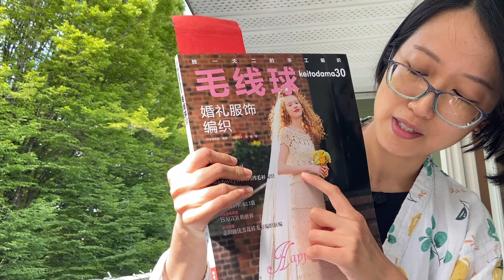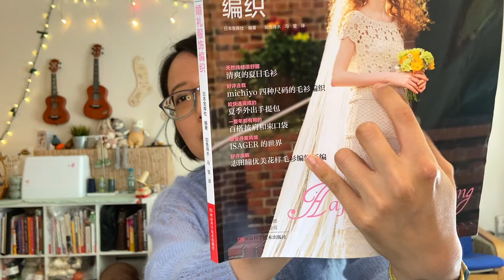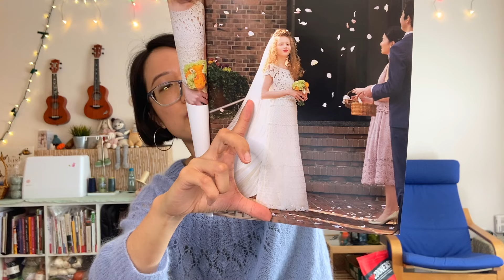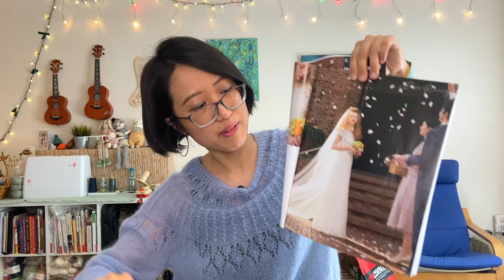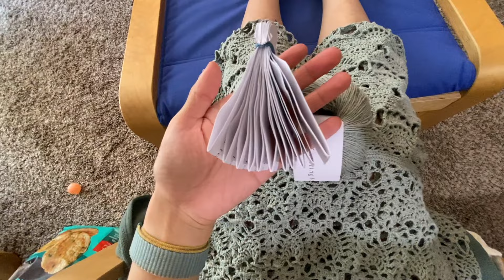I Crocheted My Wedding Dress in 6 Weeks from a Japanese Pattern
Welcome to my epic journey of crocheting my wedding dress in 6 weeks following an intricate Japanese pattern from the Keitodama summer 2019 issue!

This was a real ordeal that I recorded from Day 1 to Day 42, plus my big Chinese wedding and some extra clips from my stay in my hometown, Harbin, China. I only learned to crochet one year ago and this project was a huge step up with working in fingering gauge and deciphering Japanese patterns. It was also an emotional journey since I hadn't been back home for 4 years and got all excited and anxious about the trip. I was feeling a lot of pressure for doing the project perfectly so that I could make a great impression on my family and in-laws. In the end, al went well!

Special thanks to @Kutovakika who inspired me to make the dress and this video!

🎁If you'd like to make a knitting-related gift to me, please check out my Ravelry WISHLIST: Thank you!!

Happy knitting,
💚 Athena

Yarn used for the dress: Pure Silk from Knitting For Olive in color Dusty Artichoke